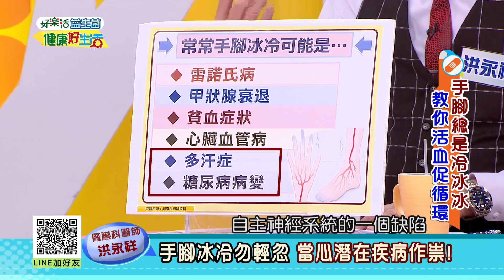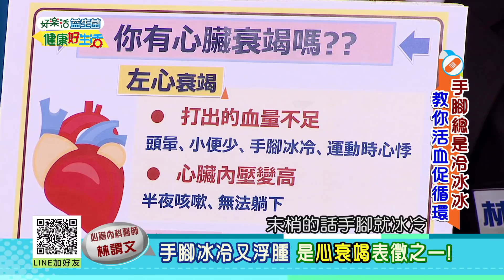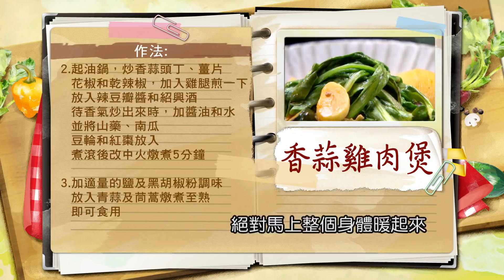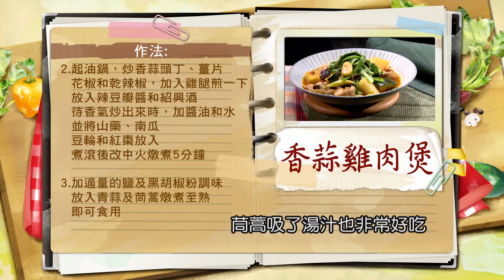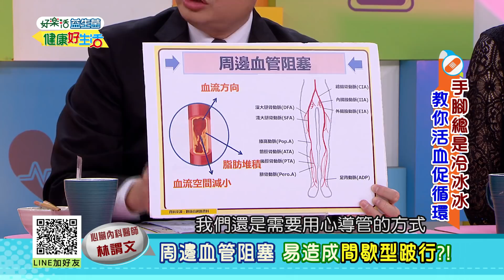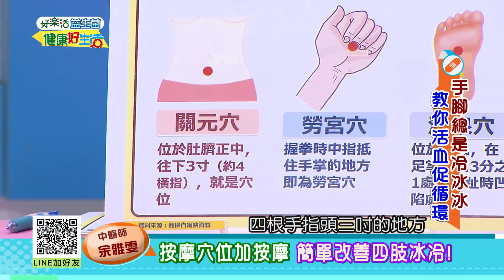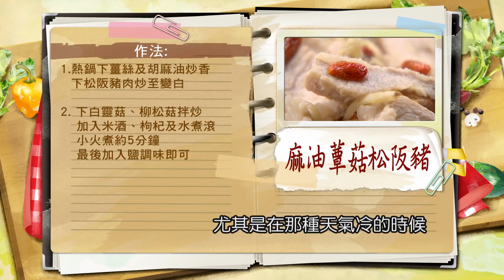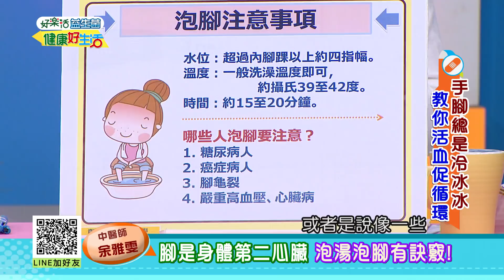*20191129 健康好生活 手腳總是冷冰冰? 教你活血促循環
20191129  健康好生活  手腳總是冷冰冰?  教你活血促循環

醫生好朋友 心臟內科醫師
醫生好朋友 中醫師
醫師好朋友    新陳代謝科醫師#羅融融
健康好朋友 主廚
健康好朋友 主廚

健康好生活 首播時間
38頻道 年代MUCH台